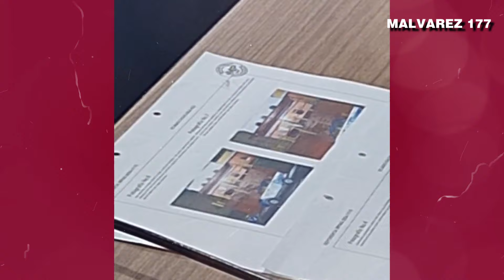BOMBEROS CAPTURADOS LA IMPACTANTE VERDAD DETRÁS DEL CASO ELDIN CHOC, GUATEMALA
Nuestro Objetivo🏁
 OBJETIVO
100.000✅
200.000✅
300.000✅
400.000✅
500.000✅
600.000✅
700.000✅
800.000✅
900.000✅